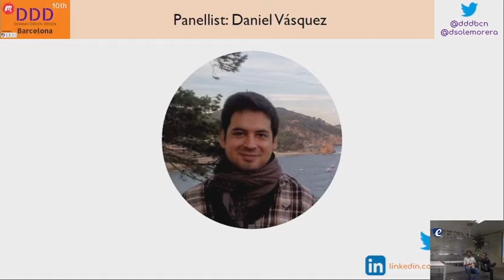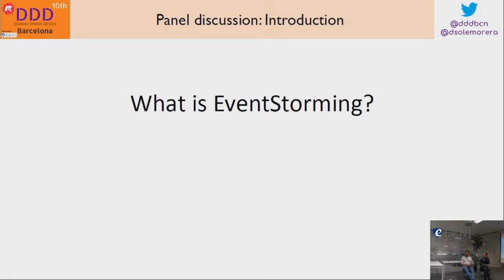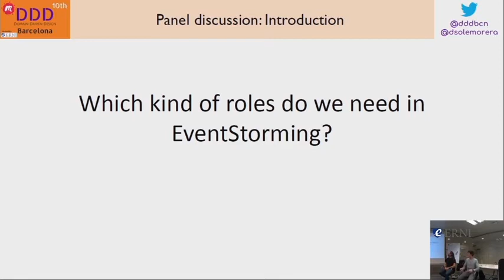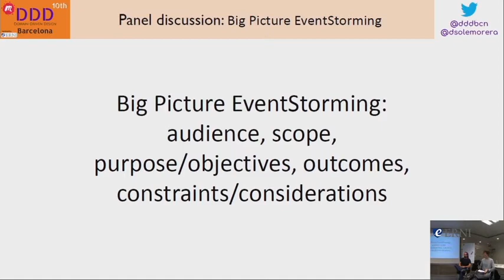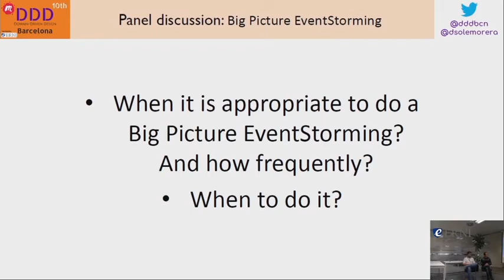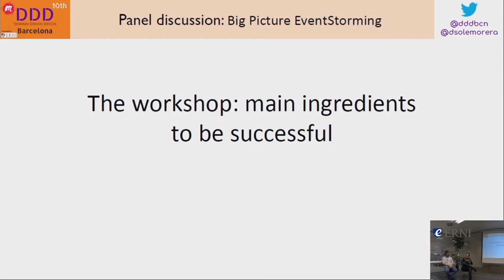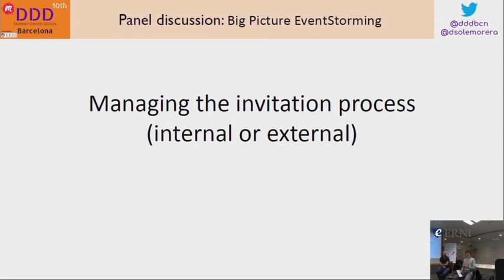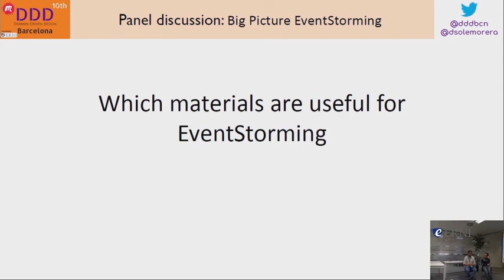EventStorming panel discussion (perspective 2)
*** Domain-Driven Design Barcelona ***
Meetup:

*** Outline ***
00:00 - 00:04 Domain-Driven Design Barcelona Meetup
00:04 - 02:05 Presenting the panellists
02:05 - 02:53 Panel discussion dynamics
02:53 - 10:30 Panel discussion
10:31 - 10:31 Recording gap (please refer to the alternative video to watch the missing part)
10:31 - 53:11 Panel discussion